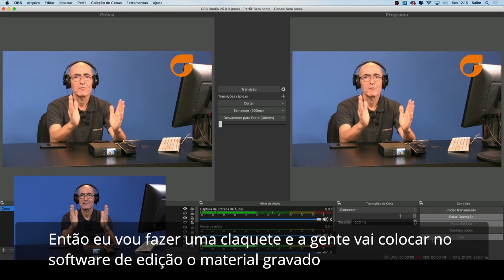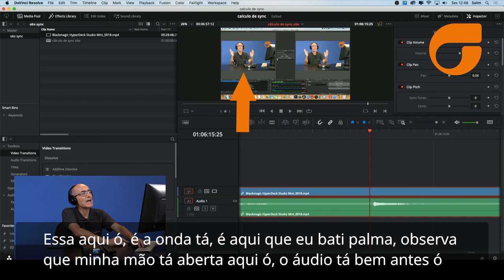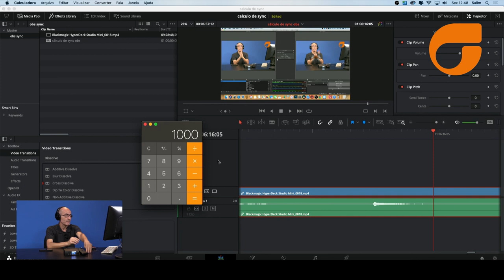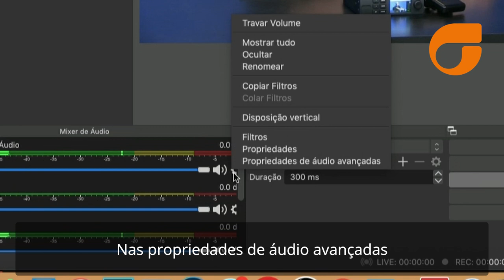Dica de Streaming - Como sincronizar audio e Vídeo no OBS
Confira mais uma dica da Seegma , hoje falando de como sincronizar audio e vídeo no OBS, uma das queixas mais comuns dos usuários de OBS.